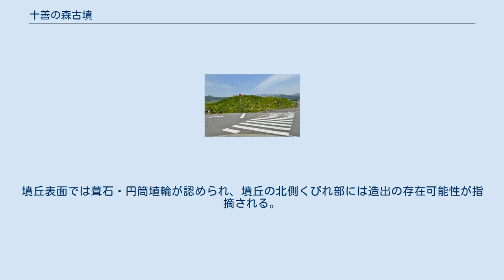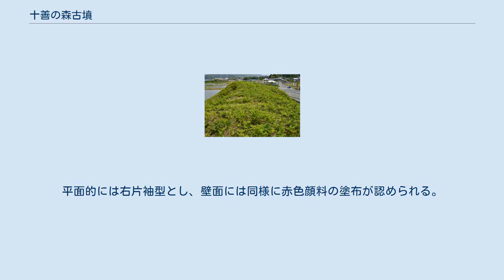十善の森古墳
十善の森古墳（じゅうぜんのもりこふん、十善ノ森古墳）は、福井県三方上中郡若狭町天徳寺（てんとくじ）にある古墳。
上中古墳群（うち天徳寺古墳群）を構成する古墳の1つ。
福井県指定史跡に指定され、出土品は福井県指定有形文化財に指定されている。
 福井県南西部、若狭地方中央部において北川左岸の天徳寺山麓の扇状地に築造された古墳である。
北川流域で若狭の首長墓系譜を形成する上中古墳群（脇袋古墳群・天徳寺古墳群・日笠古墳群を包括）のうち、中間の天徳寺古墳群に属し、一帯には本古墳のほか丸山塚古墳（非現存）・上高野古墳などが分布する。
墳丘南側には国道27号が通過するほか、これまでに土取りなどの破壊による変形を受けている。
考古学的には1954年（昭和29年）、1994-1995年（平成6-7年）などに発掘調査が実施されている。
墳丘表面では葺石・円筒埴輪が認められ、墳丘の北側くびれ部には造出の存在可能性が指摘される。
また墳丘周囲には周溝（盾形周濠か）が巡らされており、南西部では溝を渡る陸橋が確認されたほか、周溝外縁部では埴輪の存在可能性が指摘される。
主体部の埋葬施設は、後円部・前方部それぞれにおいて横穴式石室が設けられ、石室内からは多数の副葬品が検出されている。
 この十善の森古墳は、6世紀初頭頃（または5世紀末頃）の築造と推定される。
若狭の首長墓としては中塚古墳に後続し、上船塚古墳に先立つ時期に位置づけられる。
被葬者は明らかでないが、脇袋古墳群から続く上中古墳群は若狭国造の膳臣（かしわでのおみ、膳氏）一族の首長墓群と考えられており、本古墳もその1つと想定される。
若狭湾沿岸は有明海沿岸と並び加耶産・百済産の装身具・金銅製品が集中する地域として知られるが、本古墳にも出土品には加耶系の金銅製轡のほか百済系の金銅製冠・履やとんぼ玉が見られ、当時の若狭の王と朝鮮半島との交流を示す例として注目される古墳になる。
 古墳域は1978年（昭和53年）に福井県指定史跡に指定されたほか、出土品も同年に福井県指定有形文化財に指定されている。
 主体部の埋葬施設は、後円部・前方部において各1基の横穴式石室とする。
そのうち後円部の石室は北部九州系の様相を示すもので、平面的には左片袖型とし、南方に開口する。
規模は次の通り。
 玄室内には赤色顔料が塗布され、床面は河原石の礫床とする。
1954年（昭和29年）の調査ではこの石室内から多数の副葬品が検出され、これらは福井県指定有形文化財に指定されているほか、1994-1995年（平成6-7年）の石室内再調査でも朝鮮半島色の強い遺物数点が検出されている。
 前方部の石室は横穴式小石室が埋込まれたもので、後世の築造と推測される。
平面的には右片袖型とし、壁面には同様に赤色顔料の塗布が認められる。
 福井県指定有形文化財「十善の森古墳出土品」の内容